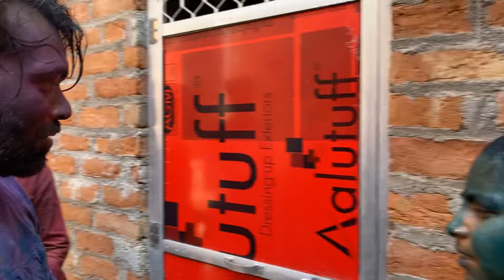Pure बुंदेलखंडी होली || होली के रंग अपनों के संग || बुरा न मानो होली है